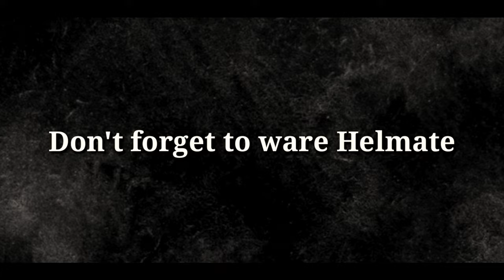জ্বালানি তেলের প্রভাব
Assalamualaikum friends,
Hope all are very very good. We are really shocked about High price of all kind Fuel. Pray to Allah to do something about the issue.
Nothing to say anything...

Pls, Ride safe and ware Helmet.
If have any wrong information please do correction me & Stay for more new videos.